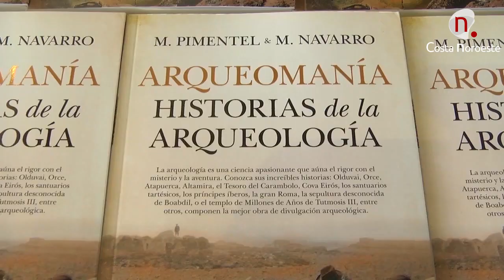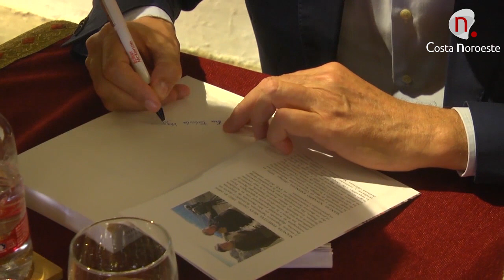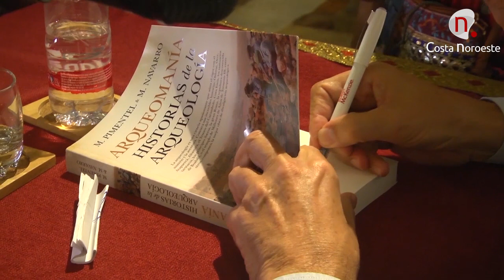"Arqueomanía. Historias de la Arqueología", de Manuel Pimentel y Manuel Navarro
Presentación del libro "Arqueomanía. Historias de la Arqueología", de Manuel Pimentel y Manuel Navarro en el Palacio de Los Guzmanes del Palacio Ducal